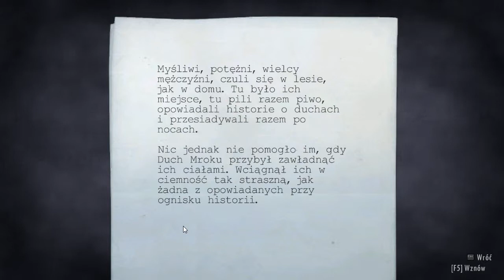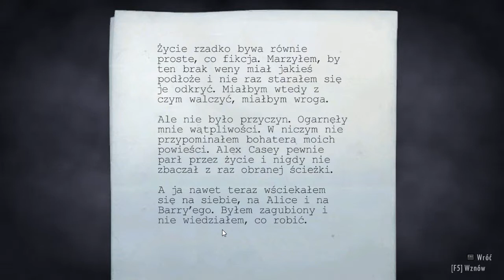ALAN WAKE // 16 // Rozdział 3 - Okup [6/7] / natrętna lokomotywa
idę sobie spokojnie aż tu mnie pociąg atakuje,
lokomotywa jaka. to jest dopiero nawiedzone D: